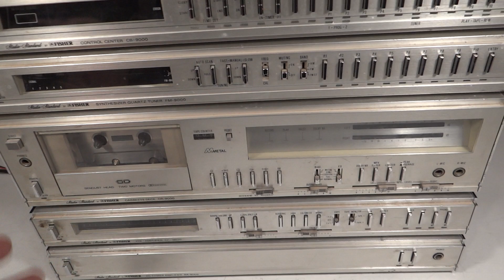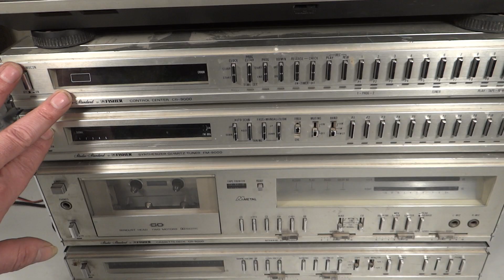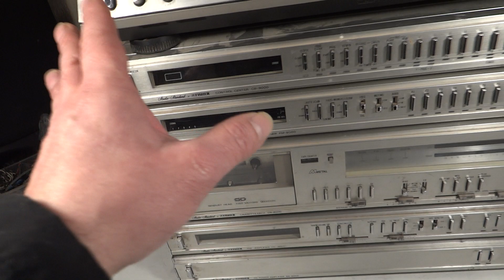SISTEMA DE AUDIO FISHER PRE CC AMP BA DECK CR SINT FM TUR MT LINEA 9000 JAPAN 1980 RESTAURACION P1